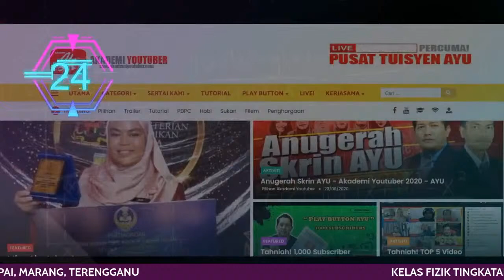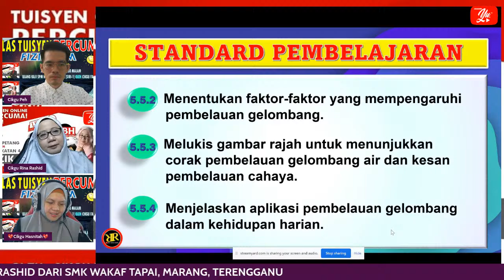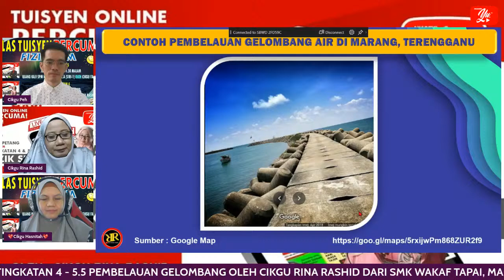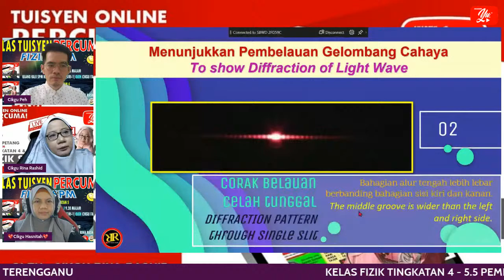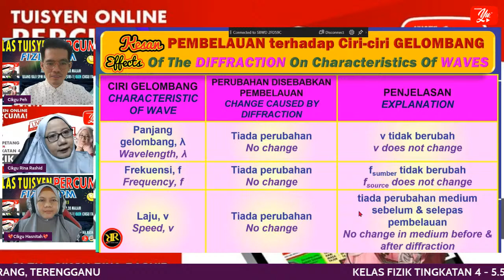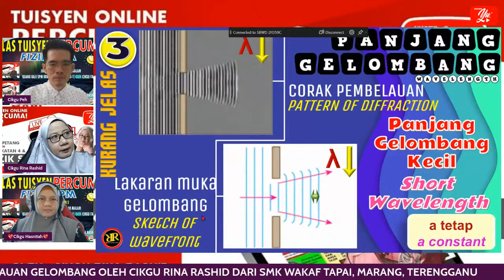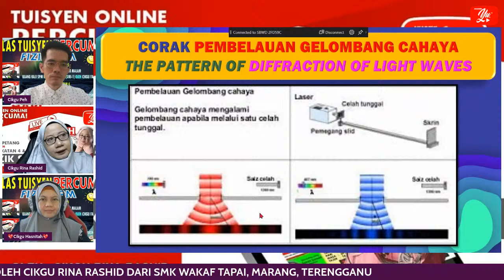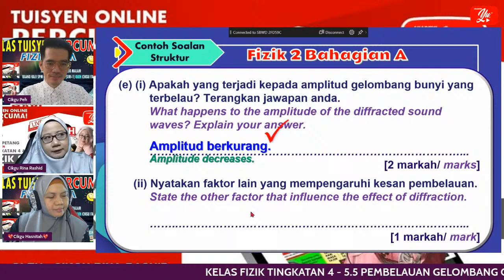🔴 [LIVE] FIZIK TINGKATAN 4, 5.5 PEMBELAUAN GELOMBANG OLEH CIKGU RINA RASHID #01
Assalamu'alaikum/Salam Sejahtera,

💖Muat turun slaid pdf latihan (seperti yang dibincangkan dalam kelas ini) di sini:

💖Berikan sokongan anda dan cadangan penambahbaikan di sini:

E-sijil penyertaan kelas akan diberi di hujung siaran. Sila gunakan/switch kpd akaun email edidik semasa mengakses e-sijil.

4 Langkah mudah para pelajar untuk mengumpul KREDIT AYU (AYU$) dan berpeluang menebus hadiah menarik dari semasa ke semasa!

1. Dapatkan Ikon eDidik Junior untuk menyertai sesi pembelajaran menyeronokkan di Akademi Youtuber, Klik di sini

2. Ikuti kelas tuisyen Live! yang dijalankan oleh Youtuber AYU / Guru Malaysia. Semak jadual mingguan di sini

3. Rekodkan kredit setiap kali selesai sesi siaran langsung (Akan ditunjuk cara oleh guru tuisyen). Semak jumlah kredit terkumpul di sini

4. Kumpul kredit sehingga cukup untuk menebus hadiah menarik! Jom lihat katalog hadiah yang boleh ditebus! klik di sini